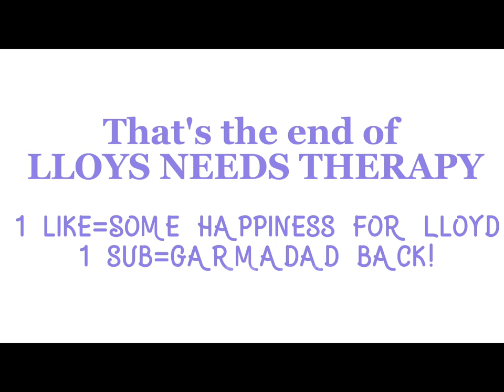LLOYD NEEDS THERAPY!! A very Happy video! Pt 1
Yes, such a happy video!
(Is anyone a therapist?)
Yes I ship Lloyd and Kai.
For: @Snake_Jaguar_Nerd cuz her favourite character is Lloyd
Thx for watching!